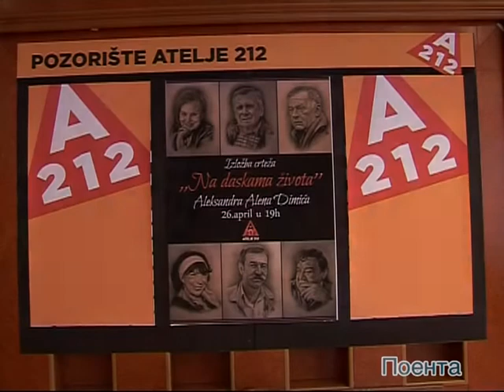Deo emisije POENTA, gost: Svetlana Bojković, autor emisije Dragana Litričin Dunić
TV ART, 2013. godina